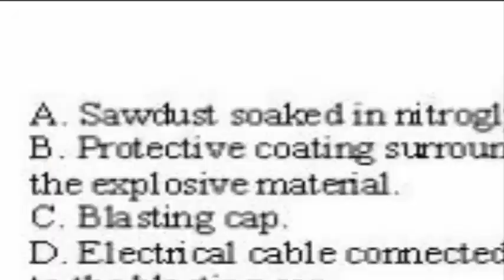বাদাম দিয়ে কী তৈরি হয় শুনলে খোসা ভাঙার সাহস পাবেন না!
বাদামের খোসা মট্ করে ভেঙে কত হাতেই না দিয়েছেন। তবে প্রেমিকাকে একটু বেশি দিতে ভুল করেননি। খোসগল্পের ফাঁকে ফাঁকে বাদামের খোসা খসানোও একটা মজা। কিন্তু এ খবর পড়ার পর বাদামের খোসা ছাড়ানো তো দূরের কথা, চিনেবাদাম দেখলেই দৌড়ে পালাবেন।

চিনেবাদাম এবং প্রেমের সম্পর্ক ক’দিনের? সেই কবে থেকে দু’জনে দু’জনার হয়ে একসঙ্গে কত পথই না চলেছে। এ প্রতিবেদন পড়ে অবশ্য আর সেই কথা বলার অবকাশ না-ও থাকতে পারে। জানেন, চিনেবাদাম দিয়ে কী তৈরি হয়? যেটি তৈরি হয়, তার সঙ্গে প্রেমের কোনো যোগাযোগ তো নেই-ই, রয়েছে ধ্বংসের।

ডিনামাইট! আজ্ঞে হ্যাঁ, ডিনামাইট তৈরি করতে চিনেবাদাম লাগে। বাদাম মাত্রই তেল থাকে। চিনেবাদামেরও রয়েছে। এবেলার এক প্রতিবেদনে বলা হয়েছে, চিনেবাদামের তেল থেকে তৈরি হয় গ্লিসেরল। নাইট্রোগ্লাইসেরিনের প্রধান উপাদানই হলো গ্লিসেরল। নাইট্রোগ্লাইসেরিন কী? এটি একটি অত্যন্ত ‘আনস্টেব্‌ল’ বিস্ফোরক!

হাতে থাকা অবস্থায় সামান্য ঝাঁকুনি লাগলেও দুর্ঘটনা ঘটে যেতে পারে। এ বস্তুটির সঙ্গে মাটি, কাঠের গুঁড়ো ইত্যাদি মিশিয়ে তৈরি হয় ডিনামাইট। তাহলে বুঝতে পারছেন তো? আজই গিয়ে বান্ধবীকে সাবধান করুন, চিনেবাদামে আর যাতে হাত না পড়ে।